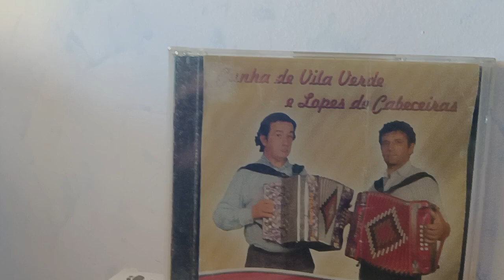Bonita desgarrada.con Lópes de Cabeceiras y Cunha de Vila verde año 2007.subida 2.10.2023